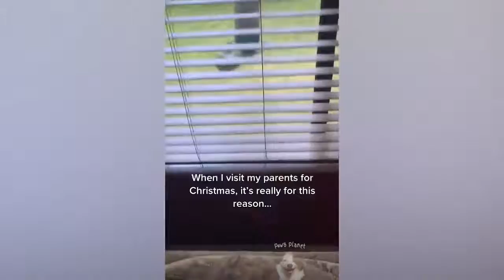Pets That Went A Bit To Far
We place as much content a we can.